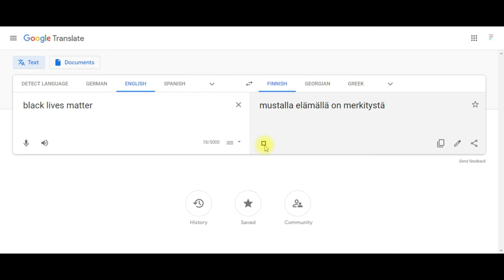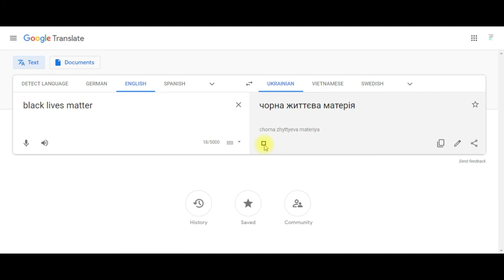black lives matter in different languages